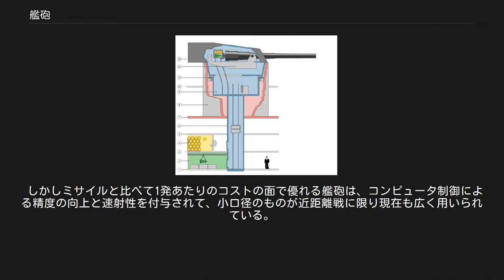艦砲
戦艦「アイオワ」による艦砲射撃(1984年) 艦砲（かんぽう）は艦船に武装として搭載された砲のこと。
艦載砲とも呼ばれる。
 歴史上においては軍艦の飛び道具としてカタパルトや大型の弩弓（バリスタ）を艦船に搭載した例がある。
 カロネード砲、（1779年） 軍艦に火砲を搭載することは古くから行われており、14世紀の中頃には欧州で軍艦に大砲を搭載した記録がある。
 1571年のレパントの海戦においてはカトリック国連合軍がガレアス船に搭載してオスマン帝国艦隊を撃破した。
帆船時代における艦載砲は主にカノン砲で、船の中でも扱いやすいように4つの車輪を持っていた砲車が改良されている。
このころの火砲は炸薬のない実体弾であり、艦砲の威力はさして大きくなく、船体を破壊して敵艦を撃沈することよりは、設備の破壊や人員の殺傷によって航行能力を奪うことを目的としていた。
そのためこの時代の艦砲は数を多数搭載する事が優先され、比較的小型の砲が搭載された。
またマストや索具を切断するための鎖弾など、特徴的な砲弾を使用した。
後にカロネード砲が導入され、接近しての片舷斉射において大きな威力を発揮した。
また、ボムケッチのように対地攻撃のために臼砲を搭載した艦もあった。
なおボムケッチの臼砲で使用されたのは榴弾である。
 しかし大砲の技術が発達し、威力が増すと、艦砲で敵艦舷側に命中させ大破孔による急速浸水で撃沈する事も可能になった。
またこのような状況では、強力な装甲を欠く大面積の舷側、および舷側に穴を開けて多数の艦砲を並べる事は、むしろ弱点を晒す事となった。
そのため艦砲の数を減らし、一門あたりの威力を高める方向へと変化した。
数を減らした艦砲を有効に用いるため、これを装甲で守られた回転砲塔に納め、甲板上に設置し、防御力を高めるとともに射角を大きくした。
汽船化が進み、上甲板上の帆装が廃された事も、舷側砲郭から甲板上砲塔への転換を可能にした。
 その結果、艦砲の大口径化が進み、大艦巨砲主義が到来した。
大艦巨砲主義の極致のひとつである戦艦「大和」の主砲は、口径46cm、砲弾重量1,460kg、最大飛距離42kmに達していた。
砲弾は装甲を貫通できるように徹甲弾が主体となった。
艦砲の巨大化に伴い砲弾が巨大化、それを給弾するために砲塔の下部はエレベータで給弾を行う設備となった。
また、第一次世界大戦後には対航空機戦闘のために高角砲の搭載が一般的になった。
駆逐艦クラスでは対空戦闘および対水上艦戦闘に使える両用砲の採用が増えた。
 海軍砲塔、BL 15英吋（Mark I） 第二次世界大戦後、航空機の発達によって戦艦はその活躍の場を失われ、巨大な艦砲が作られることは無くなった。
さらに、ミサイルの発展により戦艦以外の艦載砲も廃されるようになり、ミサイル万能論が全盛の頃に作られたアメリカのミサイル巡洋艦「ロングビーチ」は、完成当初艦砲を一切有していなかった。
 しかしミサイルと比べて1発あたりのコストの面で優れる艦砲は、コンピュータ制御による精度の向上と速射性を付与されて、小口径のものが近距離戦に限り現在も広く用いられている。
近年ではロケット推進によって射程を延長された地上攻撃用の誘導砲弾も開発されている。
対空用艦砲としては、システムを完全自動化したファランクスやゴールキーパーに代表されるような小型艦砲（CIWS）が開発されたが、対艦ミサイルの高性能化によって迎撃が困難になっておりRAM（艦対空ミサイル）などに代替されつつある。